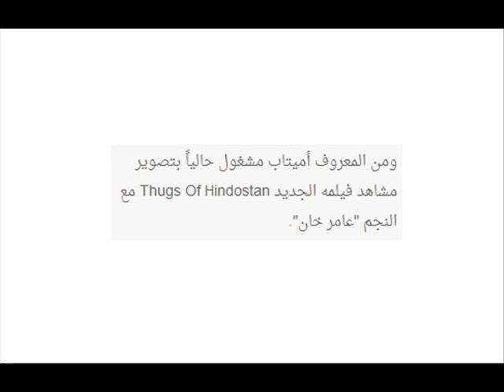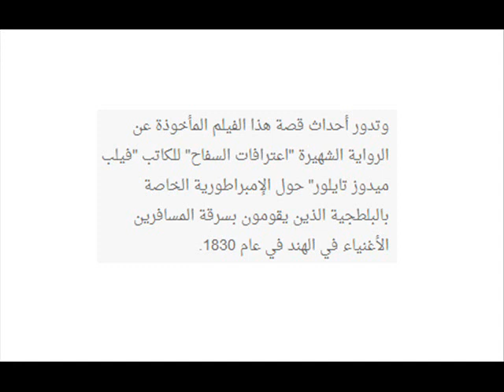شاهدوا جلسة تصوير ساحرة تجمع زوجة النجم اميتاب باتشان بابنتها وحفيدتها